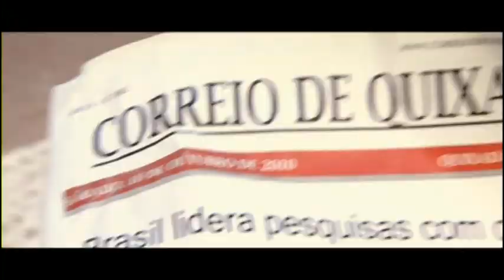Entrevista com o Ator Ricardo Conti 19/04/2012